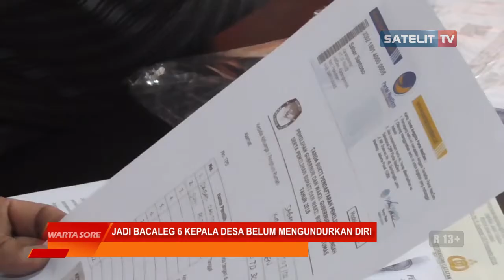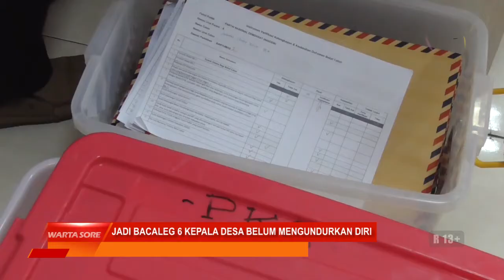JADI BACALEG 6 KEPALA DESA BELUM MENGUNDURKAN DIRI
WARTA SORE. Pemilihan Legislatif 2019 memasuki tahap perbaikan berkas bacaleg, dari ratusan bacaleg terdapat 6 bacaleg yang masih berstatus sebagai kepala desa.